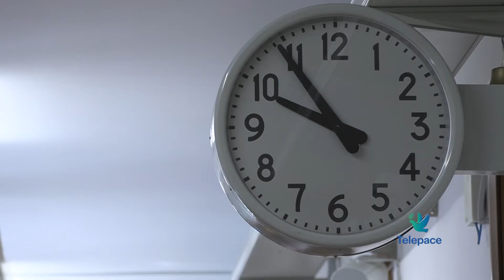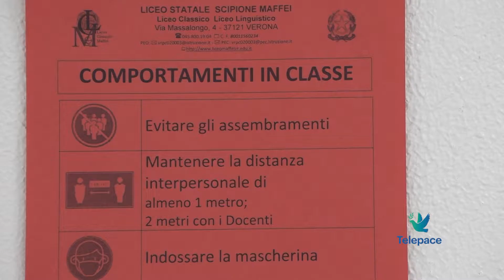Scuola, progettare la riapertura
In queste settimane l’attenzione di molte famiglie è puntata sulla riapertura in sicurezza delle scuole a settembre. Siamo stati al Liceo Statale Scipione Maffei.

Roberto Fattore - Preside Liceo S. Maffei – Verona